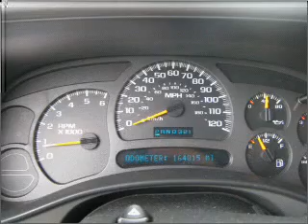2003 Chevrolet Silverado 2500HD - Warren OH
Year: 2003
Make: Chevrolet
Model: Silverado 2500HD
Trim: LS
Engine: 6.6 liter 8 cylinder 32 valve
Transmission: Automatic
Color: Light Gray
Mileage: 164785
Address:
3100 Elm Road North East